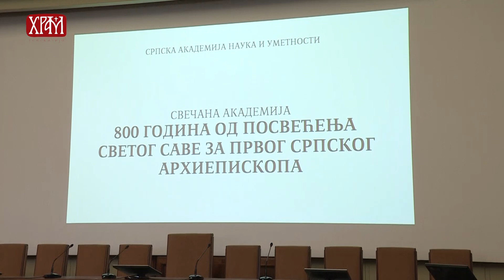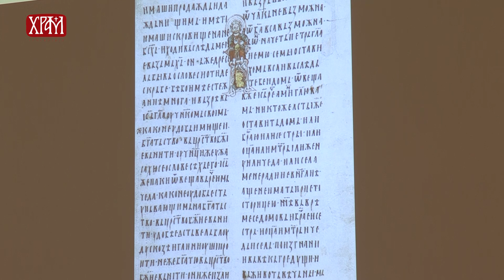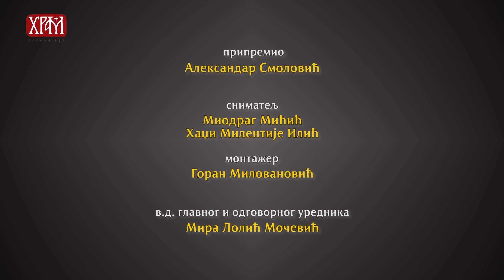Научна трибина: "СВЕТОГОРСКИ И ХИЛАНДАРСКИ МОНАХ СВЕТИ САВА"